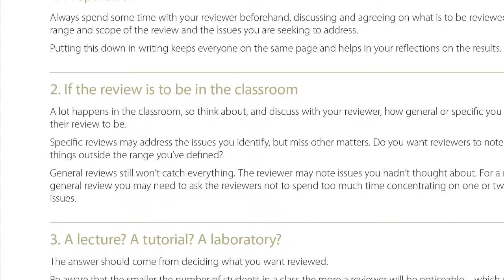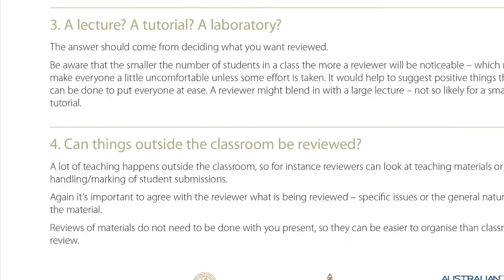Perspectives - part 1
Peer Review of Teaching PEER Review of Teaching - a comprehensive discussion of the value of peer review in tertiary pedagogy.